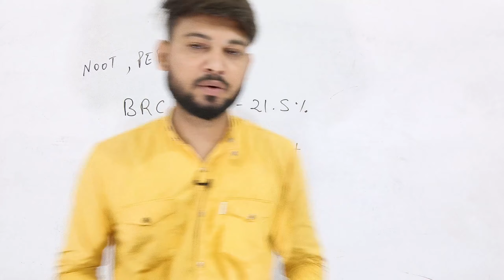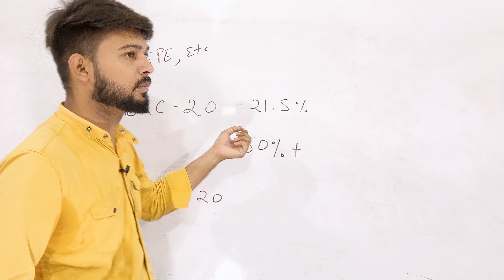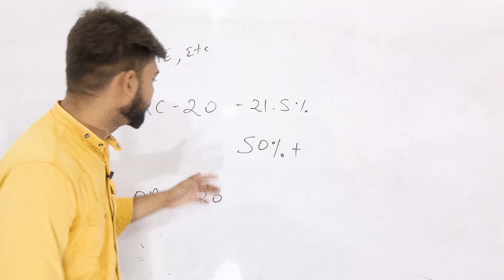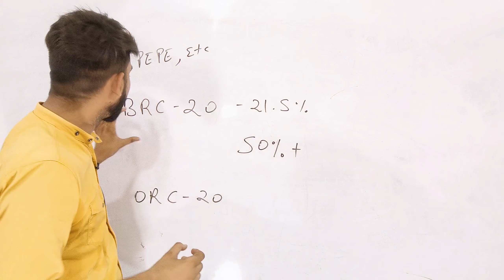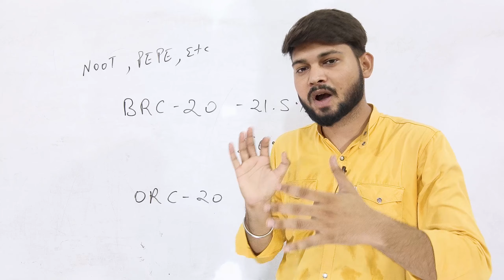BRC-20 Token Future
best crypto to invest in right now,
best crypto to invest today,
best crypto to invest in now,
best crypto to invest in 2023 for long term,
what are the best crypto to invest in 2023,
which are best crypto to invest,
best app to invest in crypto,
what are the best crypto coins to invest in,
best crypto to buy on binance,
best crypto to buy in bear market,
best low budget crypto to invest,
binance best crypto to invest,
best crypto to invest in binance 2022,
best cheap crypto to invest in 2023,
crypto best coins to invest,
best crypto coin to invest in 2023 tamil,
best crypto coins to invest in right now,
best crypto to buy for day trading,
best crypto to buy december 2022,
best crypto to invest for long term in india,
best crypto to invest for next 5 years,
best crypto to invest for 10 years,
best crypto to invest for 5 years,
how to find the best crypto to invest in,
best crypto to invest today for short term,
best crypto to invest in february 2023,
best crypto to buy in gcash,
best crypto gaming investments,
best cryptocurrency coin launch to invest gemcorecoin,
good crypto to invest in 2022,
good crypto to invest in,
good cryptocurrency to invest in,
good altcoins to invest in,
best crypto to invest in 2023 hindi,
best crypto to buy and hold long term,
best crypto to buy and hold 2023,
best crypto to invest in 2023 telugu,
which is the best crypto to invest today,
what is the best crypto to invest in right now,
best crypto to buy long term,
best cryptocurrency to invest long term,
best crypto to buy right now live,
best crypto to invest may 2023,
best crypto to invest march 2023,
best crypto mining investment,
best crypto to buy may 2023,
best crypto to buy this month,
best crypto to buy malayalam,
best cryptocurrency to invest malayalam,
best crypto to invest in may 2023,
best crypto to invest in march 2023,
best crypto to invest in march,
trx.mn is best mining platform to invest crypto nft,
best crypto to invest now,
best crypto to invest now 2023,
the next best crypto to invest in,
best nodes to invest in crypto,
is now the best time to invest in crypto,